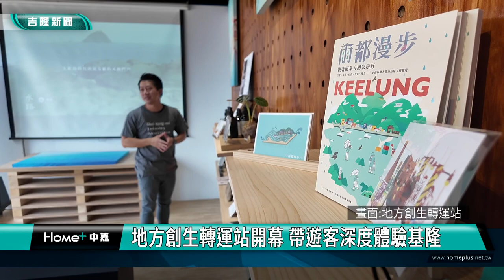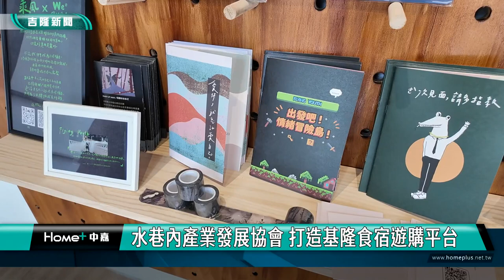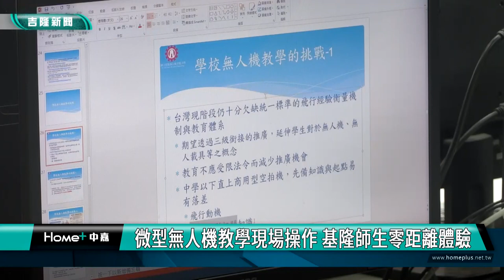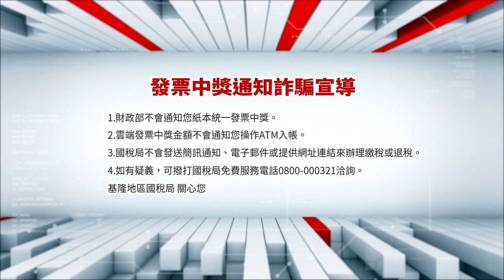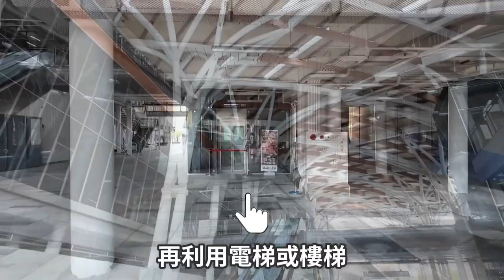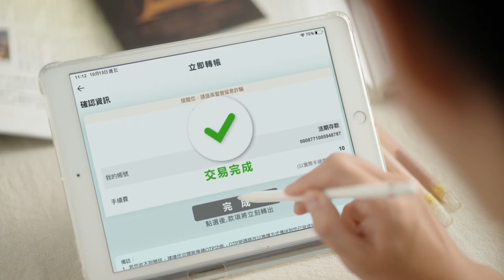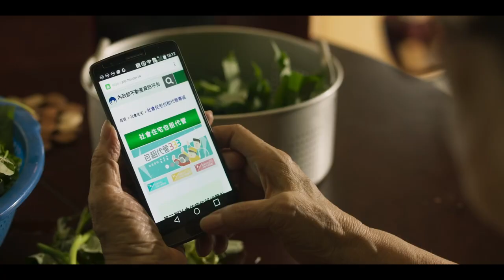中嘉基隆新聞-20240613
00:20 公車沿途漏油10多人摔傷  市府允諾負責到底
03:16 基隆升格直轄市與新北合最佳 市長盼北北基合
09:45 全國身障運特奧保齡球 基隆隊獲得女子團體第一名
12:53 基隆水陸旅遊 免費體驗場次秒殺大受歡迎
19:02 基商航電科助推無人機教育 啟發師生無限可能
24:02 成功國中戰華南金控棒賽 童子瑋募球衣球具

臉書追起來
Home 中嘉- 吉隆有線電視

趣聞不漏接
吉隆官網(中嘉新聞)

喜歡看電視?